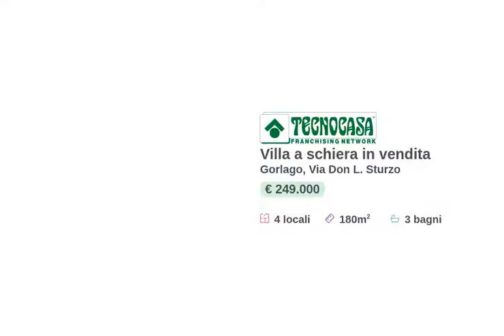GORLAGO: villetta a schiera centrale con box doppio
GORLAGO:

Posizionata in zona residenziale e vicino alle principali vie di comunicazione, proponiamo in vendita villetta a schiera disposta su due livelli.

Attraverso il cancellino accediamo al giardino della parte frontale della soluzione che ci accompagna all'ingresso dell'abitazione dove troviamo un'ampia e luminosa zona giorno resa tale grazie alla presenza di due porte finestre dal quale possiamo accedere al giardino sul retro con un porticato dove passare allegri momenti all'aria aperta.

La cucina è separata ed è possibile posizionare un tavolo da pranzo.

Completa il piano un bagno finestrato con doccia.

La scala interna ci indirizza al piano superiore dove trovano ubicazione tre camere matrimoniali, due delle quali sono dotate di balcone privato.

A completare il piano due bagni finestrati con sanitari sospesi e box doccia.

Al piano interrato troviamo un' ampia taverna con attacchi per la lavatrice con accesso diretto al box doppio in larghezza.

Ideale per chi è alla ricerca di grandi spazi aperti vivibili.